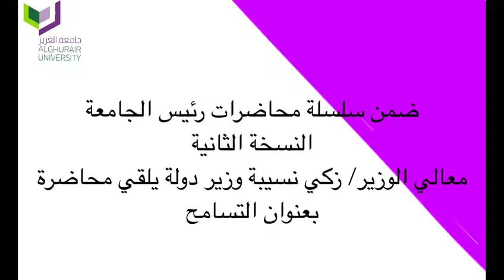Al Ghurair university hosts HE Minister Zaki Nusseibeh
Prof. Basem Alzahabi, President of Al Ghurair University, hosted HE Minister Zaki Nusseibeh, as part of the President’s Lecture Series to give a symposium entitled “Tolerance” on Wednesday, April 10, 2019 at the University Auditorium.